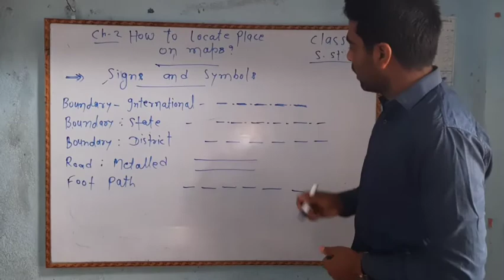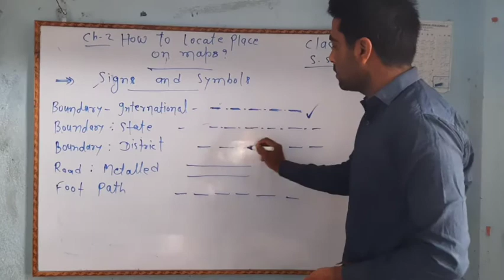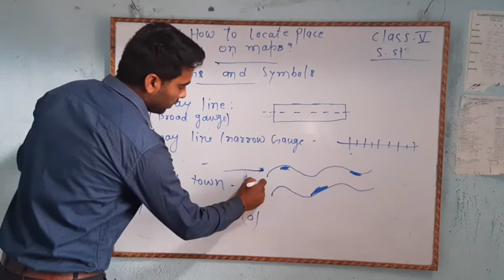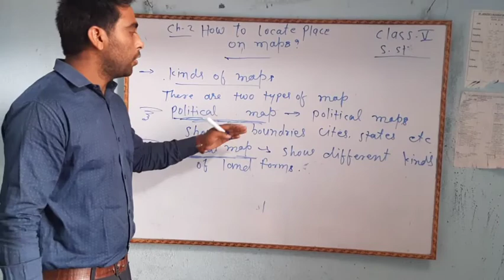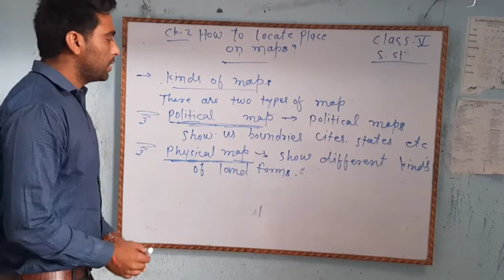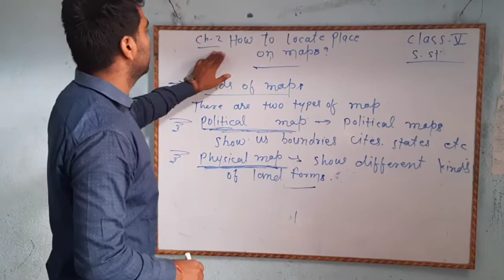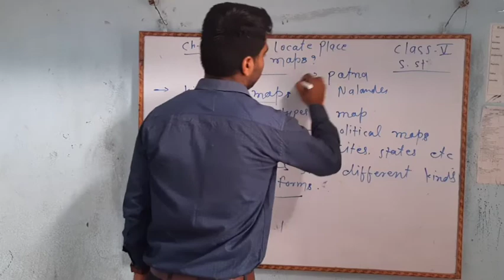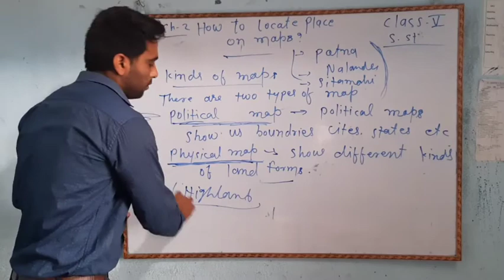How to locate a place on maps? class 5